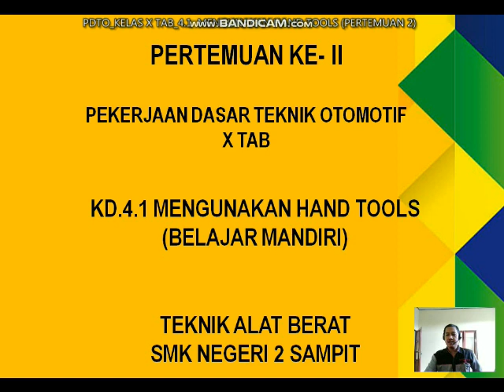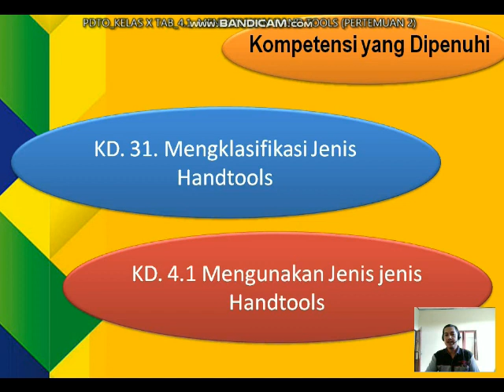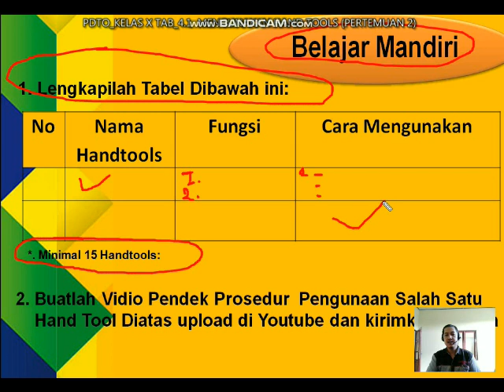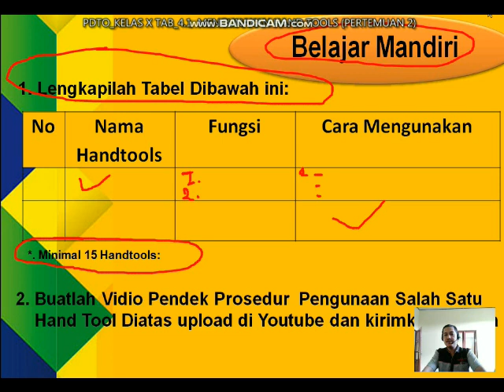PDTO X TAB 4.1_PERTEMUAN 2_MENGKLASIFIKASI DAN MENGGUNAKAN HANDTOOLS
Vidio ini berisi panduan belajar mandiri  mata pelajaran PDTO untuk siswa kelas X TEKNIK OTOMOTIF SMK NEGERI 2 SAMPIT